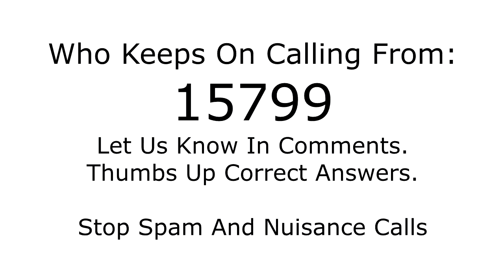Who is calling from 15799